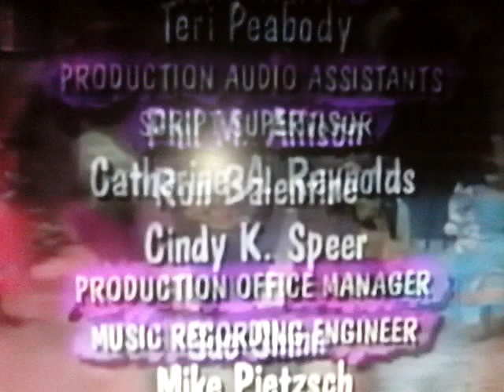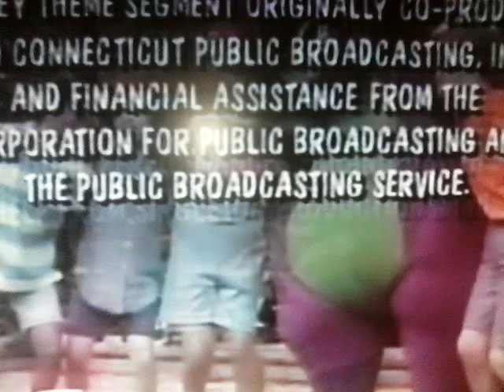Barney's Magical Musical Adventure Credits (For Colleen Ford)